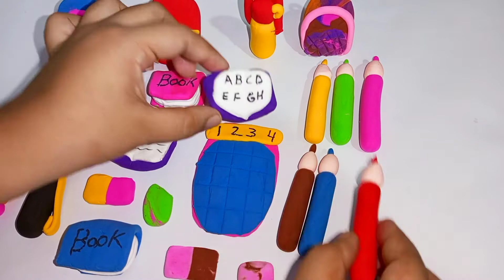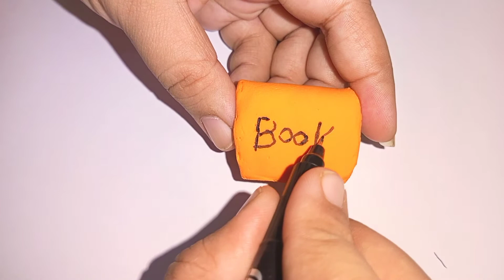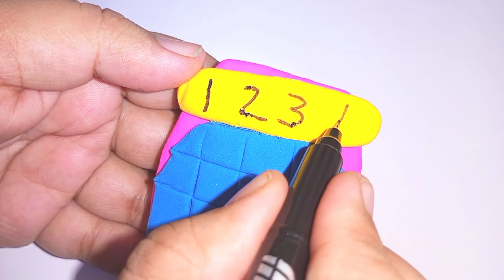DIY how to make 📚books, 💼bags and colours with polymer clay